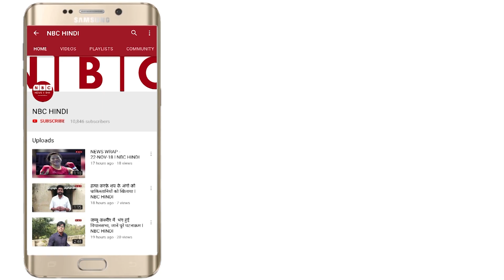इन CRICKETERS का आया BOLLYWOOD ACTRESS पर दिल